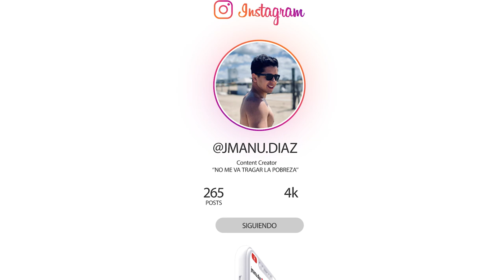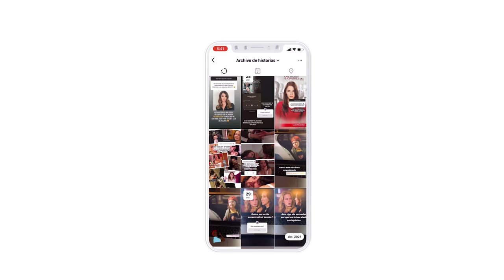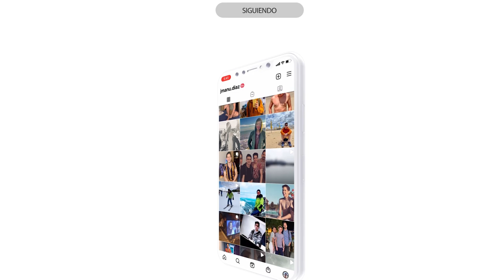10 personajes LGBT+ EN NOVELAS